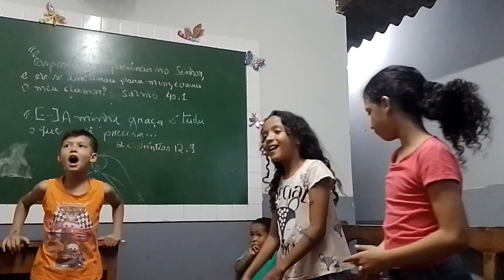conjunto de crianças Jd Alvorada (2)